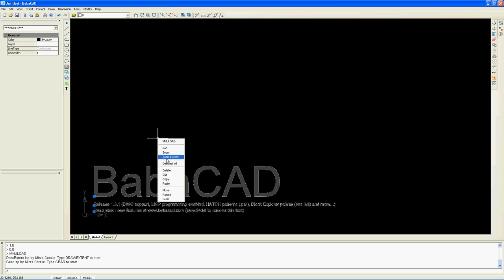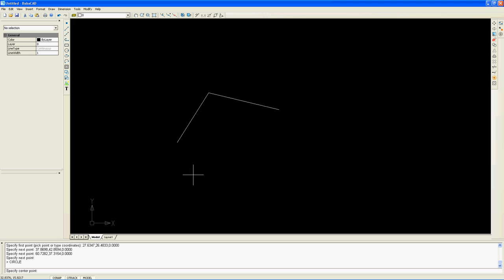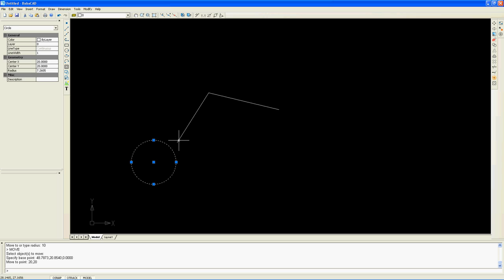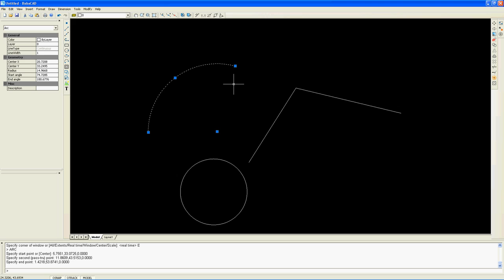Beginners to CAD tutorial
This video demonstrates how to start with BabaCAD for the beginners. Draw a line, circle and arc objects. Pan, zoom, objects selecting, snap, grip points. How to use command line to enter exact object's coordinates and more...